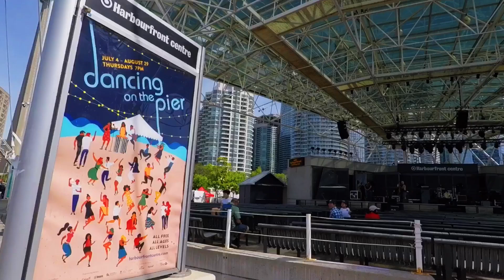Toronto Harborfront (Waterfront) Walk